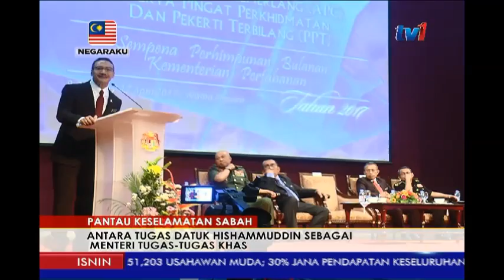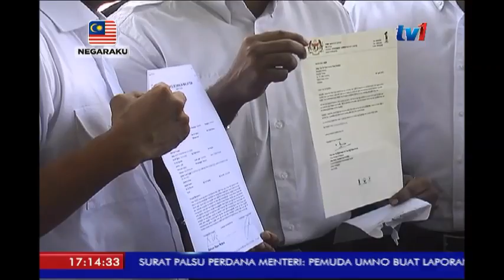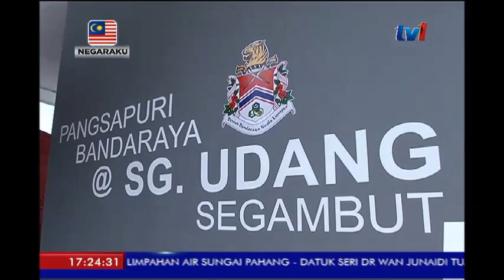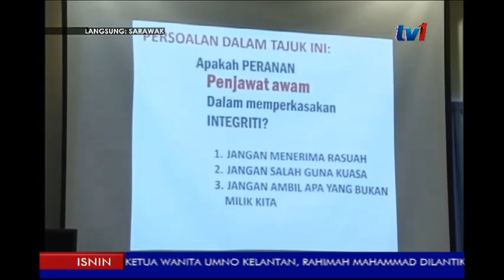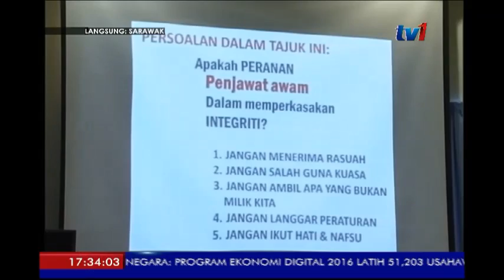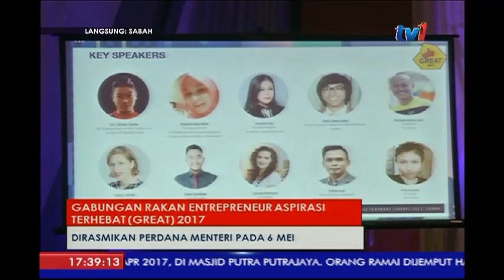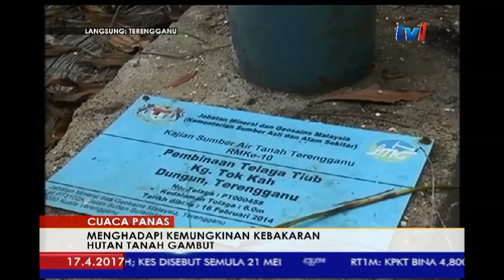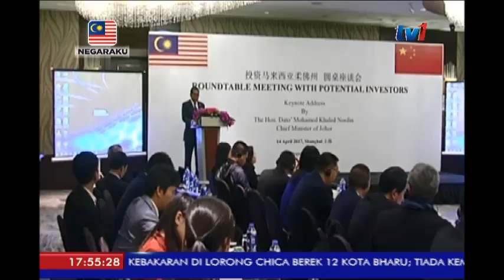N5 [17 APRIL 2017]